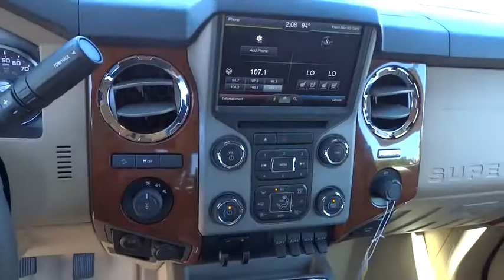2015 FORD SUPER DUTY F-250 SRW Redding, Eureka, Red Bluff, Northern California, Sacramento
2015 FORD SUPER DUTY F-250 SRW
2015 FORD SUPER DUTY F-250 SRW  - Stock#: 15F431 - VIN#: 1FT7W2BT9FED08344